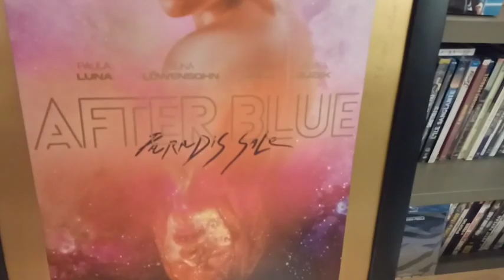Rencontre avec Bertrand Mandico et Pacôme Thiellement // dvd+blu-ray "After blue" (23/01/2023)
Discussion avec le cinéaste et l'écrivain autour de la sortie en combo dvd+blu-ray d'"After Blue".